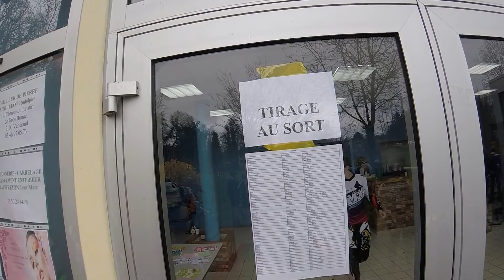Les Royannais sont en rando (La Chapelle des pots 2017) descente et chute GOPRO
Une de nos première rando vtt hors de notre terrain habituel avec beaucoup de descentes le tout dans la boue glissante.

Bon visionnage ! ;)

Mon vtt :  Ktm ultra fun aluminium de 2015

Ma caméra: c'est une GOPRO HERO 5 SESSION

Mon logiciel de montage vidéo est videopad.

Bon visionnage ;)